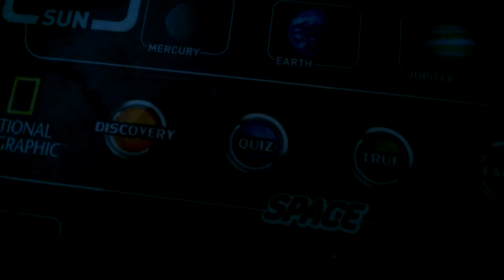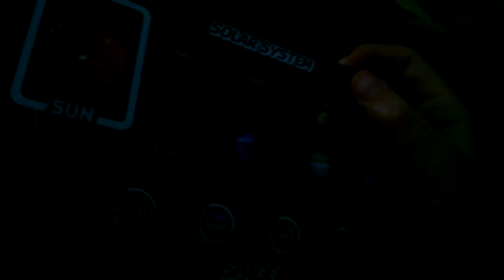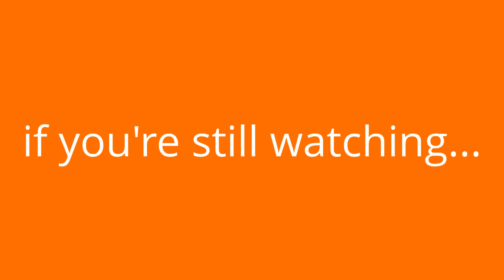SLENDER:THE TRUE FATE -FULL MOVIE [AND FUNNY EXTRA FOR THOSE WHO WAIT]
THE SLENDER MAN STRIKES BACK! IN THIS STUNNINGLY EXCITING MOVIE MADE WITH JUST ONE PHONE A HOUSE  A TORCH AND MY BROTHER. A 12 YEAR OLD BOY CALLED DOM IS MAKING A YOU TUBE REVIEW AND HE HEARS STRANGE NOISES .THEN HE SEES A TALL FIGURE STANDING IN THE CORNER OF HIS ROOM : ITS UP TO YOU TO WATCH THIS VIDEO AND SEE A MYTHICAL CREATURE COME TO LIFE! ENJOY WATCHING JUST AS MUCH AS I ENJOYED MAKING IT!!!